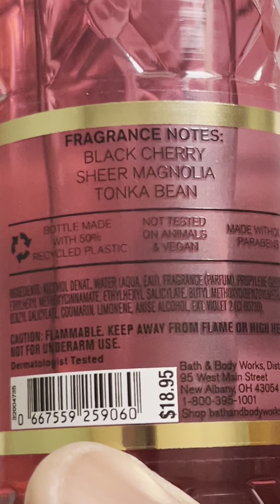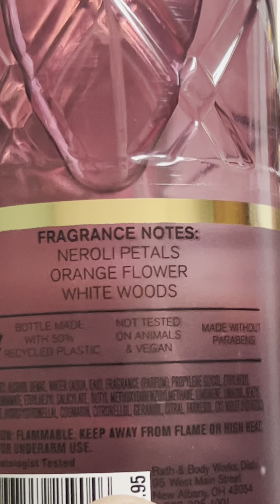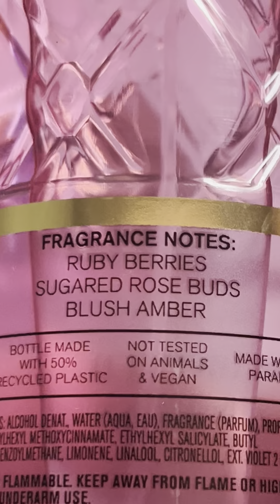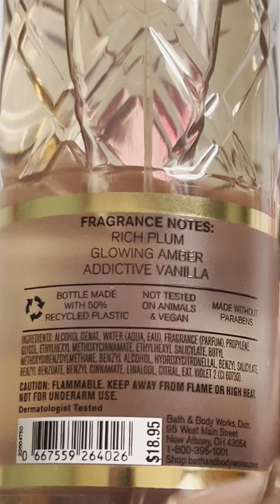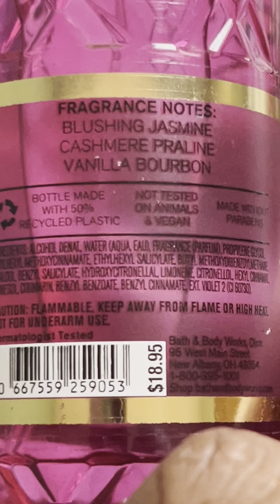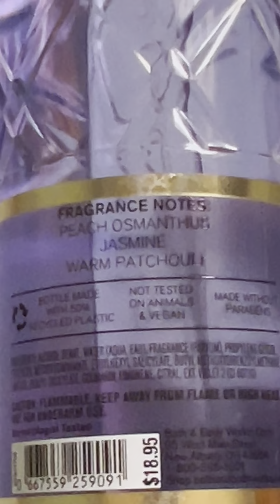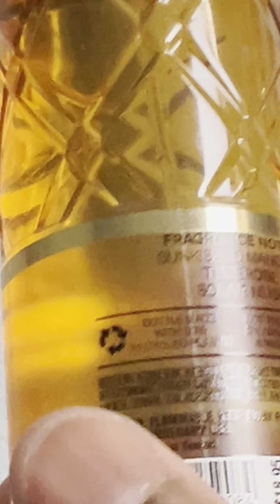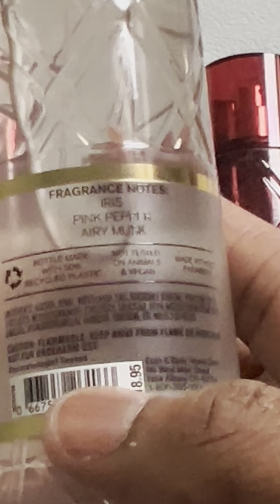BATH 🛀 & BODY WORKS LUXURY MIST COLLECTION!!! 😘🥰